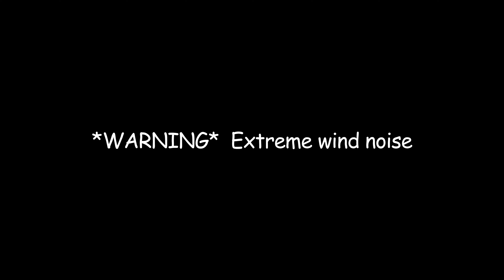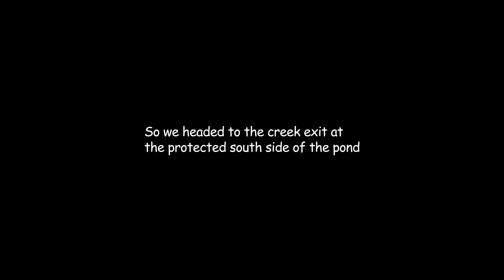Great Pond, Maine - 7/11/22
1 Rod
1 Reel
1 Bait
1 Camera
Loads of fun!

Paddle Holder
Paddle: Paddle
Stake Out Pole
RayMarine Element 7
Garmin Striker 4
Fish Finder Battery Power
Garmin Fenix 7 Watch

Oakley Sunglasses
Under Amour Women's Ball Cap

GoPro Hero 10
GoPro Hero 9 Black
Memory Cards
YakAttack PanFish Portrait Pro
SD Cards
Lav Mic
External Battery
GoPro Chest Mount
DJI Mavic Air 2
Shotgun Mic

TACKLE:
St. Croix Avid X Spinning Rod
St. Croix Avid X Casting Rod